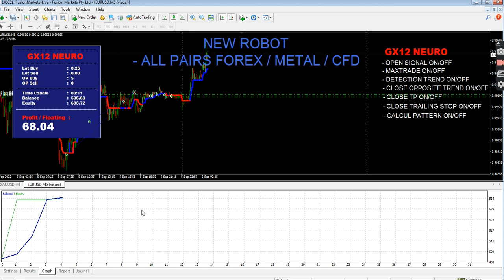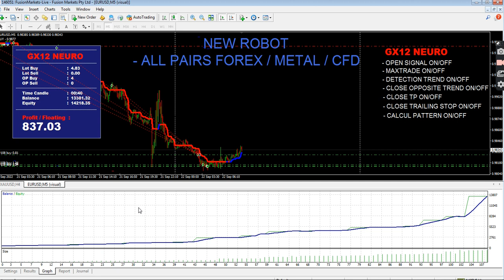GX12 NEURO SWING MODE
JUST AMAZING RESULT ! IS BASED ONE POPULARE GOLD SCALPER EA BUT WITH SEVERAL NEWEST FONCTION !!! RESULT ON REAL ACCOUNT IN CHANNEL

I disabled the comments because I'm tired of haters, who don't know how to trade and who criticize like this they've been trading for 25 years, I'm open to criticism and improvement as long as it stays consistent.